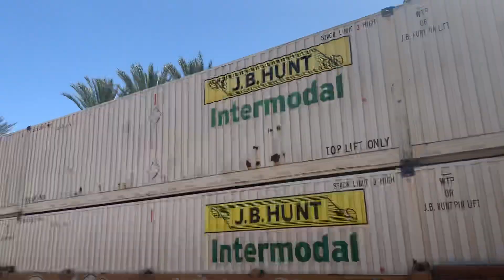BEST GIFT BY A BNSF INTERMODAL AT FULLERTON